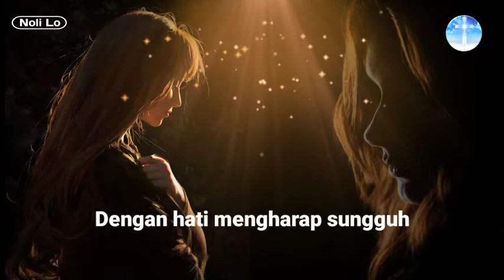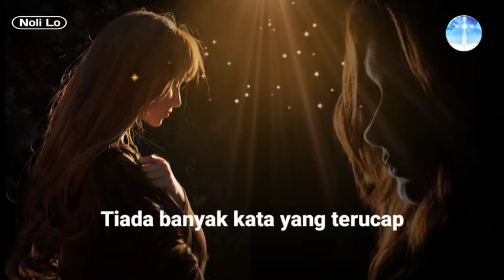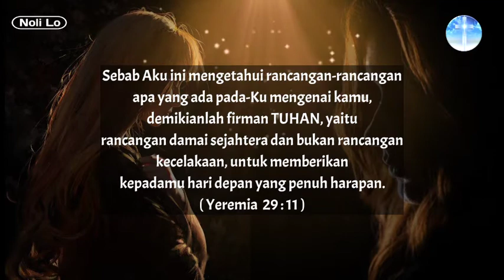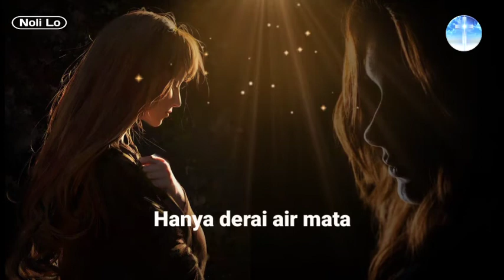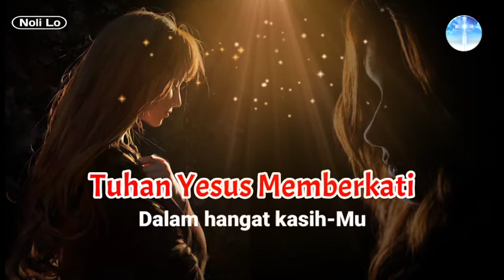Bawa Dalam Rencana-Mu ~ Lirik Lagu Rohani Kristen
Lirik Lagu Bawa Dalam Rencana-Mu oleh Talita Doodoh Lagu Penyembahan.

Karaoke Lagu Rohani Kristen Penyembahan - Bawa Dalam Rencana-Mu.

Dengan hati mengharap sungguh
Ku hampiri hadiratMu
Bawalah diriku Tuhan
Dalam rencana-Mu

Menikmati belaian
Lautan kasih-Mu
Tiada banyak kata yang terucap
Dari bibirku ini

Hanya derai air mata
Ungkapan hatiku
Ku bersujud pada-Mu Bapa
Junjungan hidupku

Ku tersungkur pada-Mu Yesus
Mohon belas kasih-Mu
Dekaplah diriku Tuhan
Dalam hangat kasih-Mu

Dari bibirku ini
Ungkapan hatiku

Junjungan hidupku
Mohon belas kasih-Mu

Dekaplah diriku Tuhan
Dalam hangat kasih-Mu
Dekaplah diriku Tuhan
Dalam hangat kasih-Mu

🚀 Like (Suka),
🚀 Comment (Komentar) dan
🚀 Share (Bagikan)